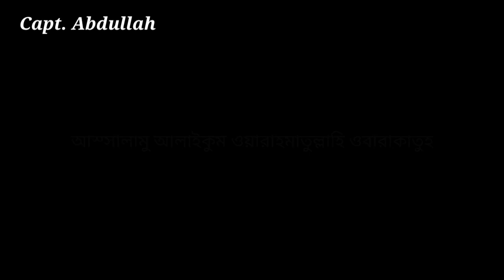আমি কি আভ্যন্তরীণ পাইলট না আন্তর্জাতিক পাইলট ।